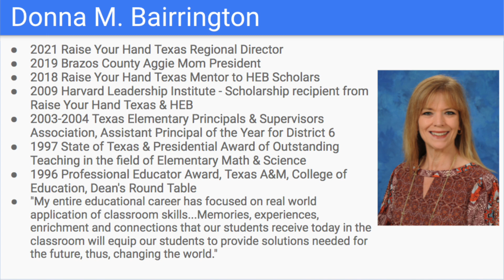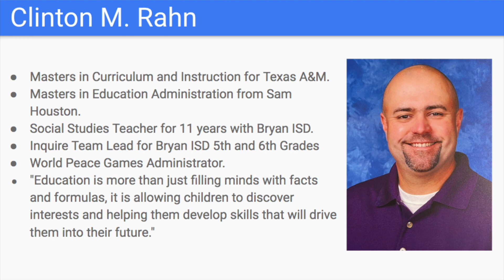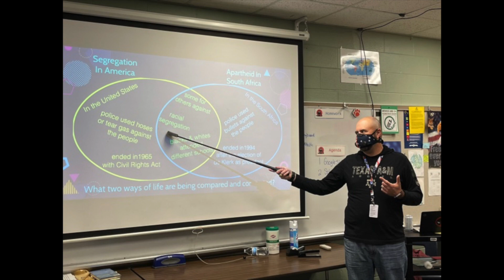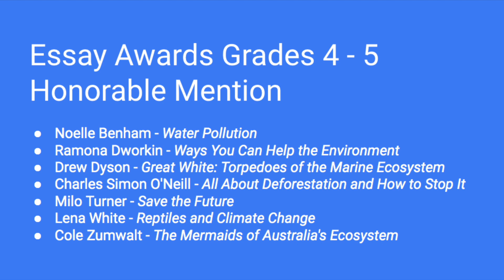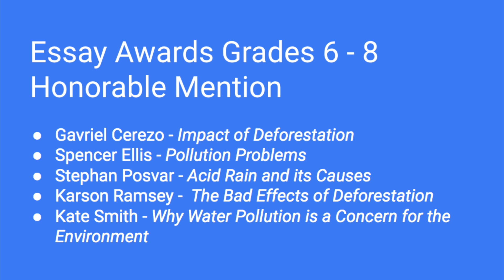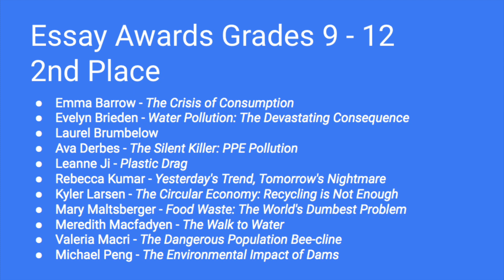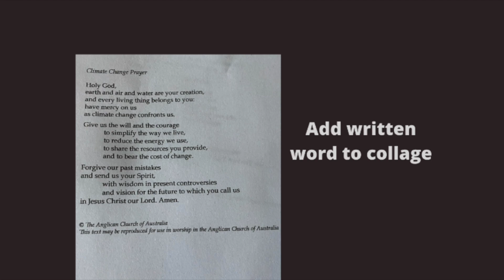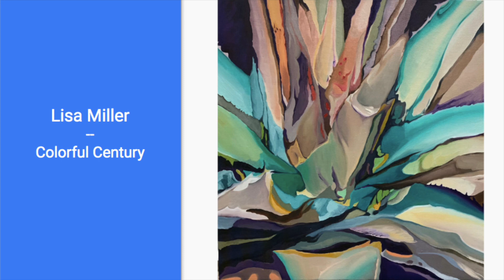2021 Awards Celebration - Presented by the Education Department, Bush Library and Museum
Order of the video's content:
Welcome by Warren Finch
Acknowledgements by Dr. Shirley Hammond
Outstanding Educator Awards by Dr. Robert Holzweiss (Donna Bairrington, Marci Kacal, Clinton Rahn, Mike Wright)
Art Winners by Ivy Mestrovic
Essay Winners by Santiago Serdan
Spotlight on Five Art Educators (Dr. Melinda Austin, Jami Bevans, Lisa Miller, Lisa Urban and Nathan Vogt)
"Thank You to All" video closing shot